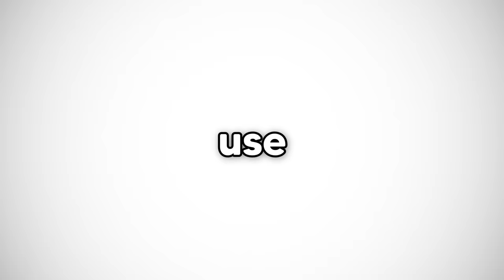I CAN'T STOP JUMPING in Roblox BROOKHAVEN RP!!